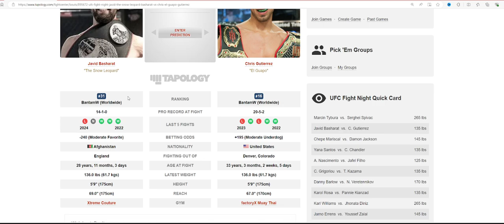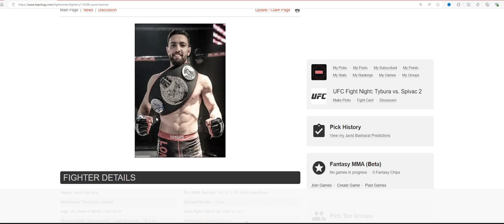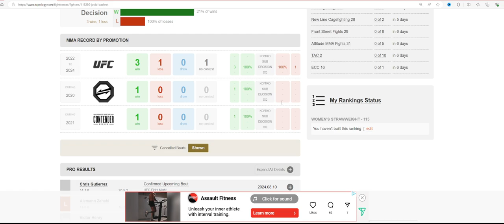Javid Basharat WILL BEAT Chris Gutierrez